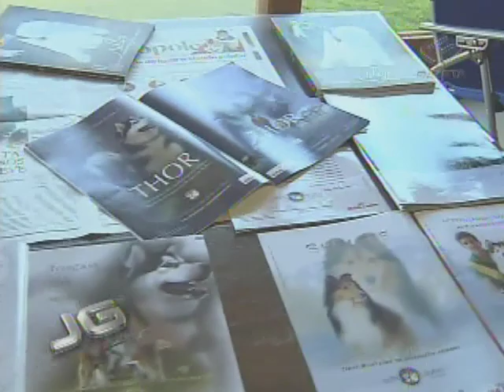Jovem brasileiro é campeão de "Sled-Dog"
Ninguém poderia imaginar que um jovem brasileiro de 17 anos pudesse se tornar campeão brasileiro de "Sled-Dog", uma competição de trenós puxados por cachorros na neve. Mas, Júlio César Casares filho mostrou que isso é possível, e foi vencedor de provas disputadas no extremo sul do continente.

Tema: Cachorro